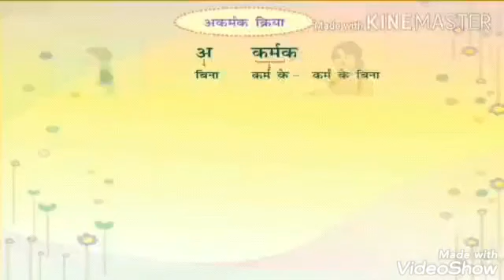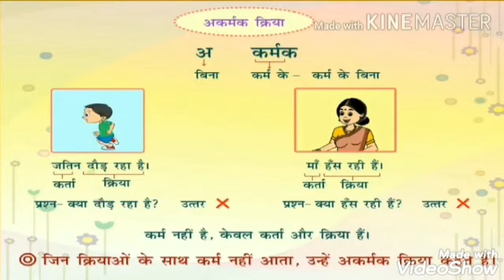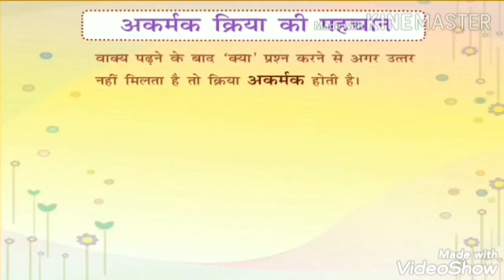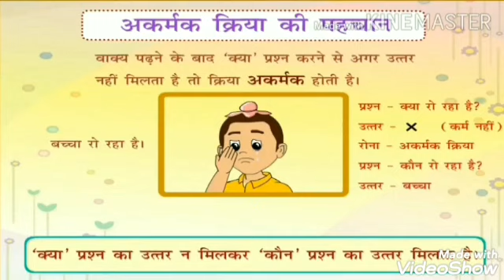क्रिया के भेद 2